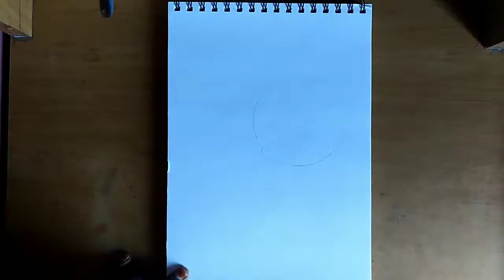How to draw a mandala design|gazellearts mandalaart Peaceful art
1. Creative sketch
2. Mandala arts
3. Shorts
4. Craft and Arts
5. Doodling